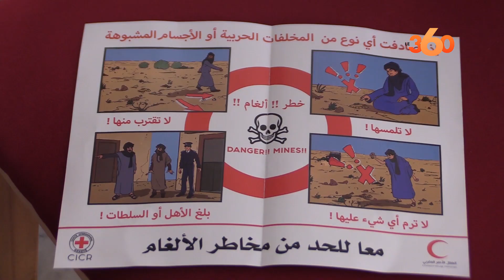ضحايا الألغام بالصحراء المغربية يروون قصصا مؤثرة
شهدت مدينة العيون، نهاية الأسبوع الماضي، تجمعا للعديد من الجمعيات العاملة في محاربة الالغام الأرضية، والتي نظمها الهلال الاحمر المغربي بالعيون.
خلال هذا النشاط الانساني المحض، جرى استعراض الكثير من الشهادات المؤثرة التي رواها بعض ضحايا الالغام ذكورا وإناثا في مختلف صحاري الاقاليم الجنوبية.